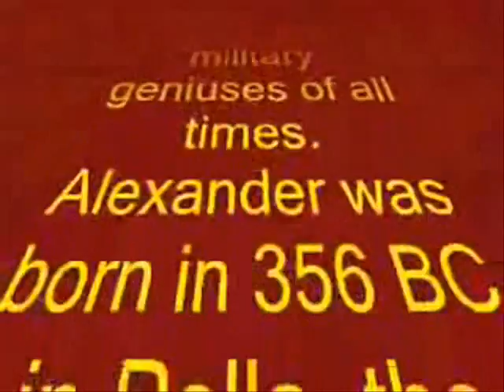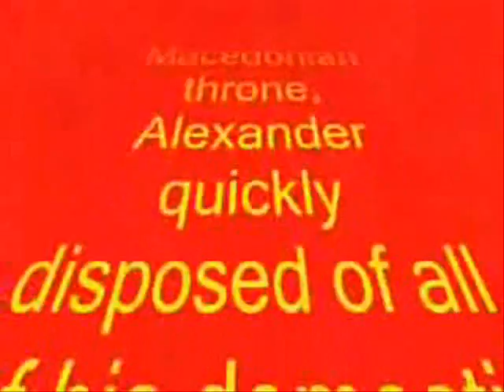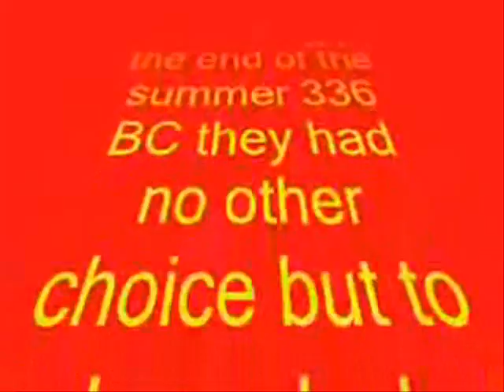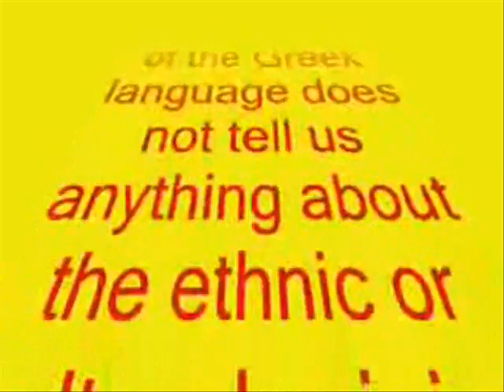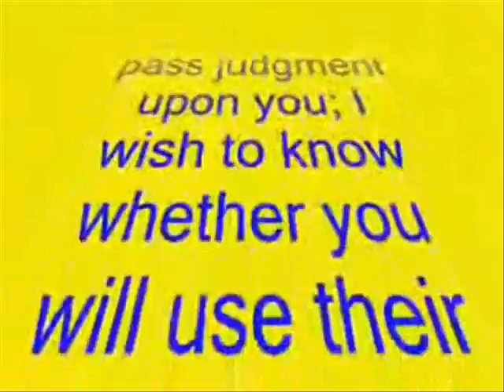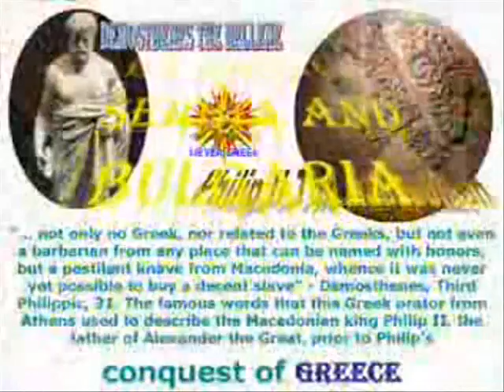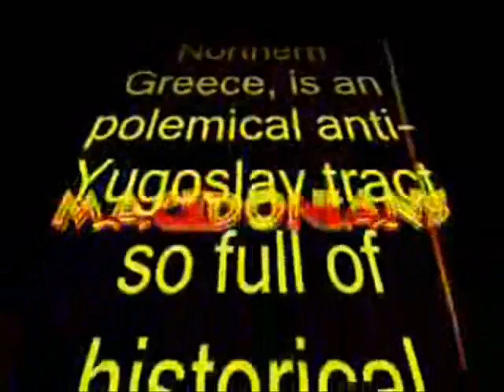Macedonian Historical Response.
Ok a little video response to the greeks with lots of pictures to keep it on their educational level!